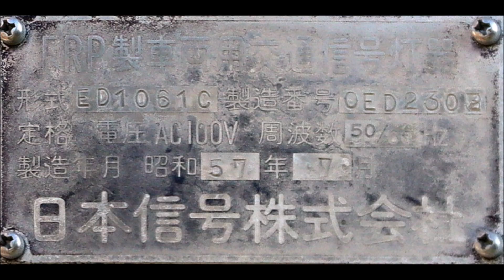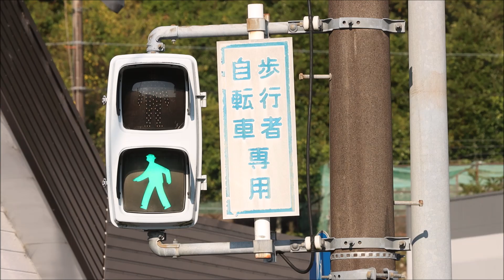【最後の縦型】赤だけ換装歩灯も！矢浜岡崎町の珍しい信号機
FRPと「赤だけ素子」な六角歩灯が共存する交差点。
なかなか濃いネタが揃っています！

FRP縦型は三重県内では恐らく最後。
ここが無くなれば消滅となる、非常に希少な灯器となっています。